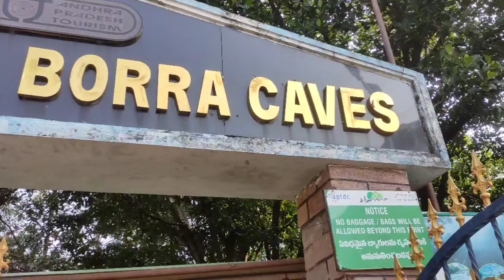Vizag trip by car ep- 04. vora caves, coffe plantation...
my Instagram ID is Priyanka Chandra 733